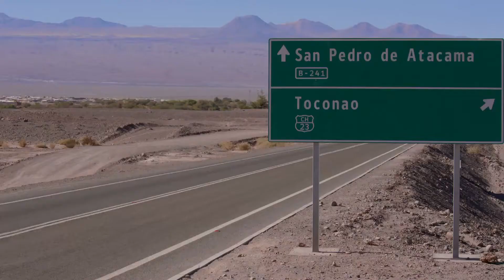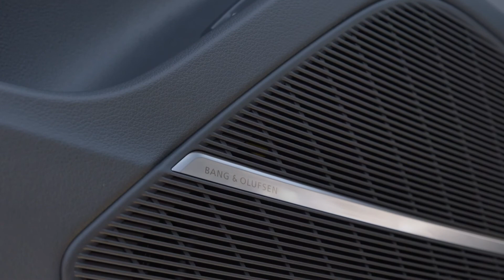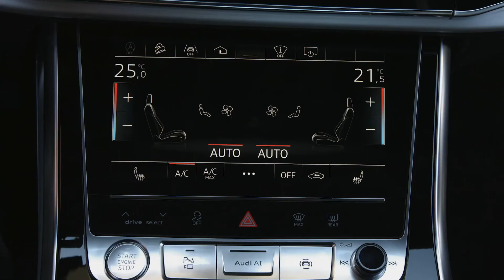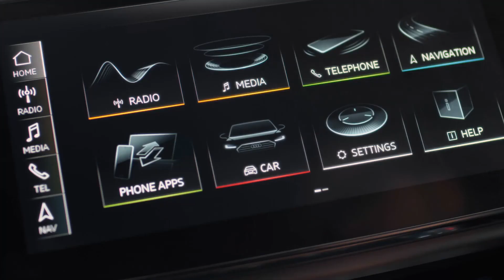2019 Audi Q8 Driving Experience in Atacama Desert, Chile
Prestige, presence and impeccable Audi quality in every detail: the all-new Q8 is ready to combine the best of both worlds by offering the elegance of a four-door luxury coupé and the convenient versatility of a large SUV. Remaining faithful to the dramatic styling of the original Q8 Sport concept first revealed at the 2017 Geneva Motor Show, the series production car will join UK roads in summer 2018 featuring a generously dimensioned interior with a variable luggage compartment, state-of-the-art drive and suspension technologies and intelligent assistance systems that make it a convincing companion for business and leisure.

A strong yet efficient 3.0 TDI with a mild hybrid system provides the dynamics which are implied by the muscular exterior design. With the permanent quattro all-wheel drive and a ground clearance of up to 254 mm, the SUV coupé can continue when paved roads end.

At 4,986 mm long, 1,995 mm wide and 1,705 mm high, the new Audi Q8 exudes a presence on the road like no other SUV from the brand with the four rings. With its coupé-style roof line it appears much lower than its Q7 sister model. It is 66 mm shorter, but has become 27 mm wider. The distinctive front end, the short rear overhang and the mighty 21-inch wheels with a diameter of 795 mm paint a picture of powerful dynamics. In the UK, S line specification that is equipped with a host of standard features ranging from sport-configured adaptive air suspension and MMI Navigation Plus with MMI Touch to HD Matrix LED headlights, will be available from market launch. Soon after, an even more comprehensively specified Vorsprung version will join the line-up.

With a wheelbase of almost three metres, the Audi Q8 offers ample space for five people. The interior space exceeds that of the direct competitors in almost all relevant dimensions.

With its large luggage compartment and generously sized storage compartments and tray areas, the Q8 is ideal for longer journeys. The luggage compartment of the SUV holds 605 litres as a standard, which increases to 1,755 litres with the rear backrests folded down. Two golf bags can easily fit in diagonally. The tailgate can be opened and closed electrically as standard. The electric luggage compartment cover is another convenience option. Guided on rails, it automatically retracts when the tailgate is opened and is extended again upon closing.

The Audi Q8 is a representative of the progressive design language that Audi first brought onto the road with the new A8. Strong contours and athletically tight surfaces convey a feeling of power, sophistication and the special dynamics of the permanent all-wheel drive. The Q8 interprets this in its very own way, as the fusion of an elegant four-door luxury coupé with a large SUV, and with echoes of an Audi icon - the original quattro.